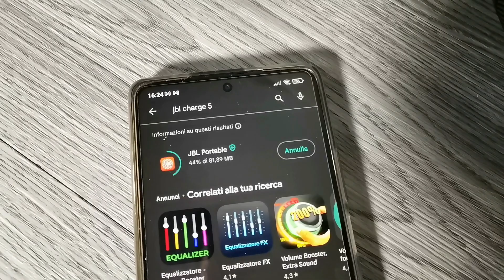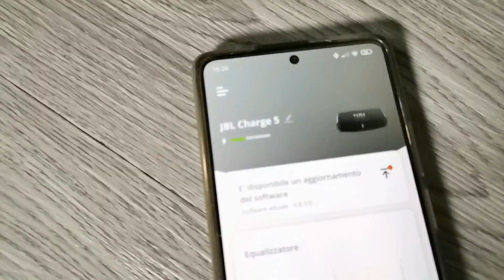Speaker Bluetooth Portatile JBL Charge 5 impermeabile recensione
Speaker Bluetooth Portatile JBL Charge 5 impermeabile recensione lo trovi qui --) JBL Charge 5 Speaker Bluetooth Portatile, Cassa Altoparlante Wireless Resistente ad Acqua e Polvere IPX67, Powerbank integrato, USB, PartyBoost, Bass Radiator, Fino a 20h di Autonomia, Blu JBL Charge 5 Speaker Bluetooth Portatile come funziona tutorial parere Speaker Bluetooth Portatile JBL Charge 5